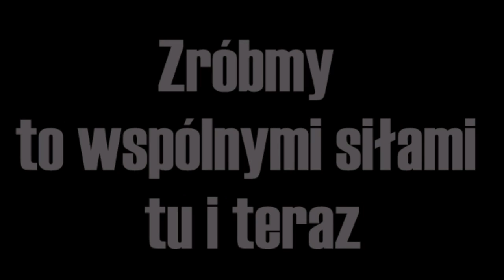Festiwal NaZdrowie w Spocie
29,30 czerwca 2013 r. w Zatoce Sztuki, przepięknym miejscu tuż obok sopockiego molo, celebrować będziemy święto człowieka, który chce żyć w zgodzie z własnym ciałem i naturą. Główne cele tego wydarzenia to poszukiwanie wiedzy i nowych doświadczeń związanych ze zdrowym stylem życia i szeroko rozumianą ekologią.